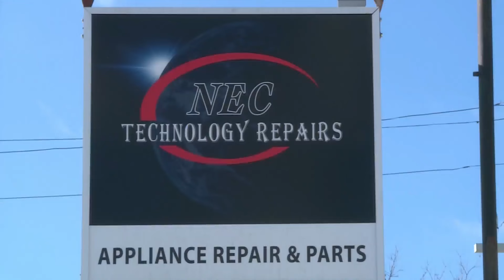Belleville small business owner told he's out of luck following sewage backup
A small business owner in Belleville believes he’s getting a raw deal from the city after his business was flooded with raw sewage.